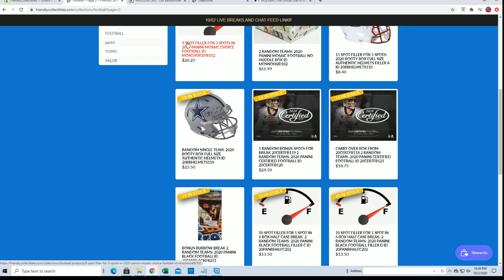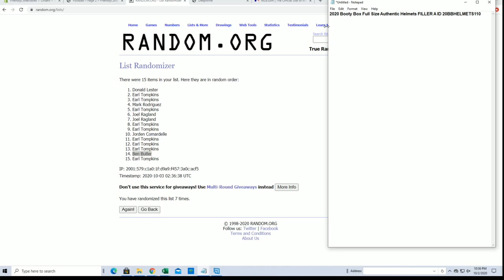2020 Booty Box Full Size Authentic Helmets FILLER A ID 20BBHELMETS110